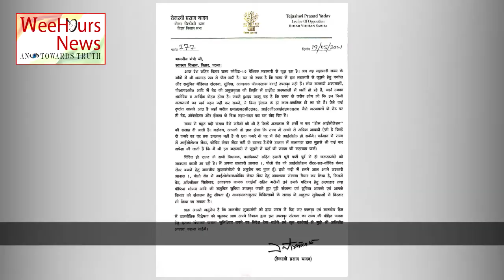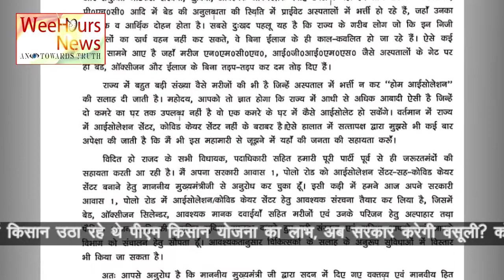मैंने पोलो रोड स्थित अपने सरकारी आवास को बनाया कोविड केयर सेंटर: नेता प्रतिपक्ष तेजस्वी यादव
rjd tejashwiyadav मैंने पोलो रोड स्थित अपने सरकारी आवास को बनाया कोविड केयर सेंटर: नेता प्रतिपक्ष तेजस्वी यादव ।। WeeHours News(हिन्दी)॥
Hi,
This is… WeeHours News.
बिहार में वैश्विक महामारी कोरोना वायरस के कोहराम से सभी लोग आहत और परेशान हैं. वहीं सुविधा को लेकर नितीश सरकार सवालों के घेरे में है। विपक्ष लगातार हंलवार होते जा रहे हैं। इस बीच राहत वाली बात है कि कोरोना संक्रमण दर में कमी आई है, लेकिन राज्य में सियासी उठा पटक तेज होता दिख रहा है।। WeeHours News(हिन्दी)॥

This is an Online News Channel deals with two languages, Hindi & English. Based on Truth and facts. Today "Social Media" plays a significant role to interchange information wide across the world. We get so many options to communicate and share our thoughts and facts. And so we initiated to approach information throgh Youtube and Google web portal.